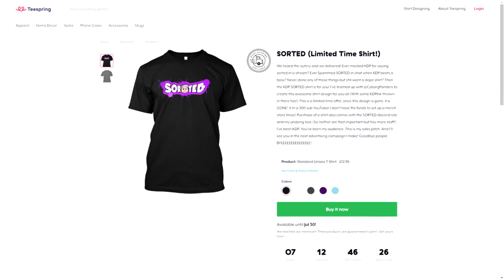HUGE ANNOUNCEMENT!!! [SORTED T-SHIRTS]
You only have a week to get a shirt from the release of this video so make sure you get yours fast!